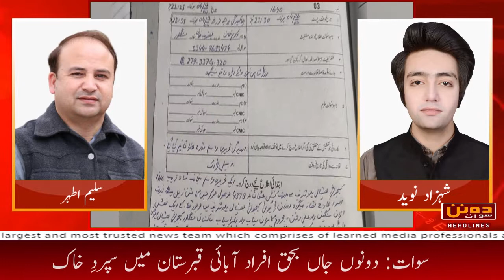swat moter sikel hadsey me 2 jigree dost Jan bahaq.